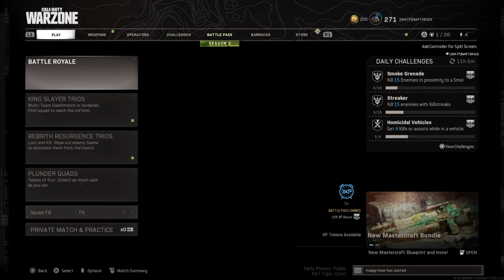Call of Duty®: Modern Warfare®_2nd parachute didnt open